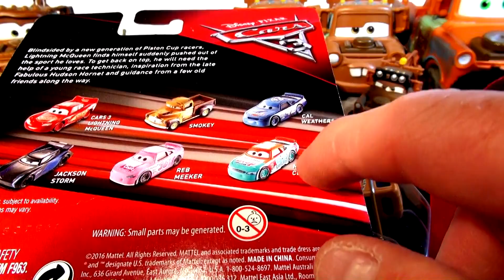Cars 3 Unboxing Smokey with Lightning McQueen ,Doc and Mater from Pixar Cars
Cars 3 Unboxing Smokey with Lightning McQueen ,Doc  and Mater from Pixar Cars . Smokey trained Doc and helped him on the dirt tracks and Doc taught Lightning McQueen everything he knows.